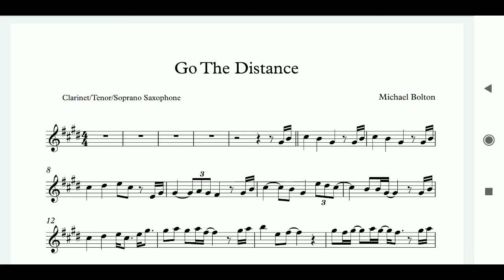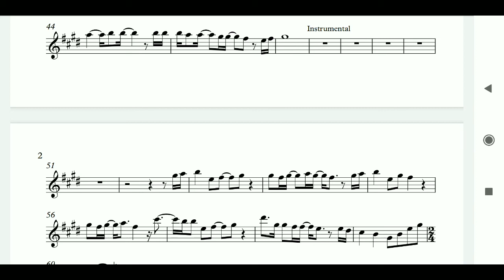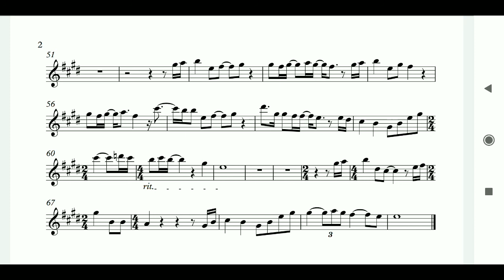Go The Distance Sheet Music - Clarinet/Tenor/ Soprano Saxophone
Go The Distance - Michael Bolton